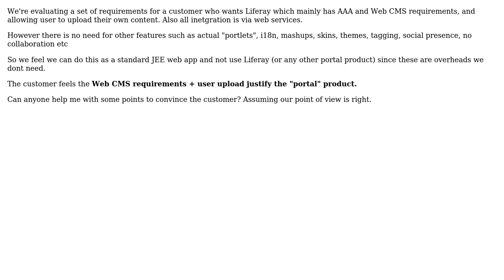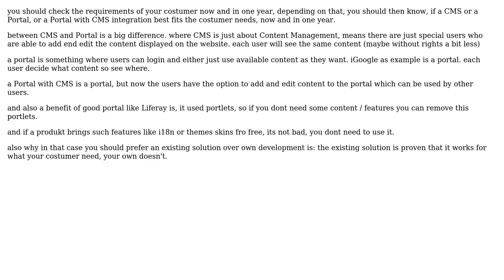Software Engineering: Web App vs Portal Platform - convincing the customer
With thanks & praise to God, and with thanks to the many people who have made this project possible! You are responsible for your own actions.